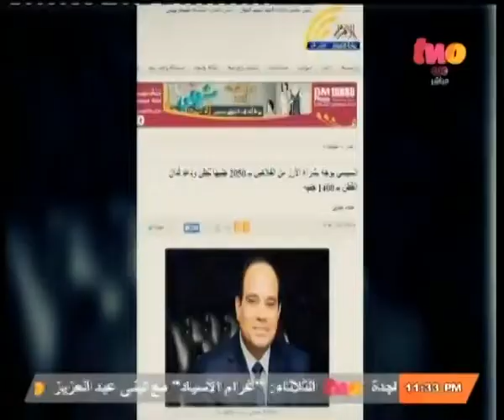مساء_الخير | دور بنك الأفكار في تنمية المجتمع | الجزء الثالث